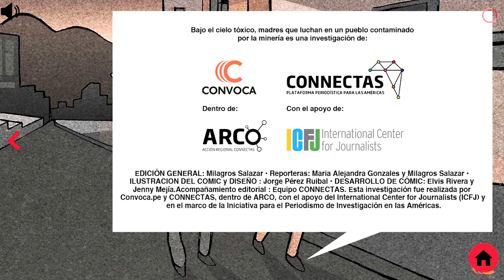Cómic | Niños de Cerro de Pasco presentan contaminación en su sangre con más de 12 metales pesados